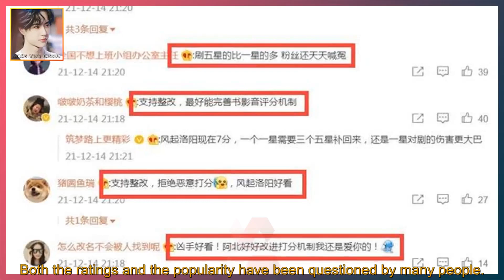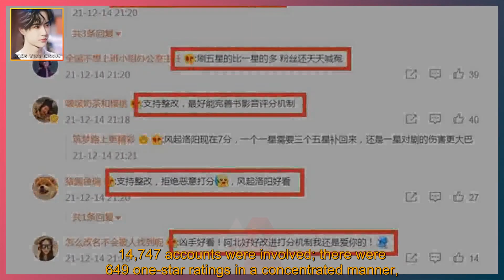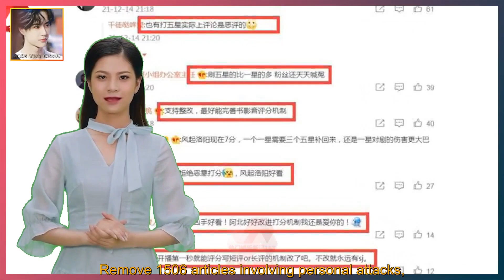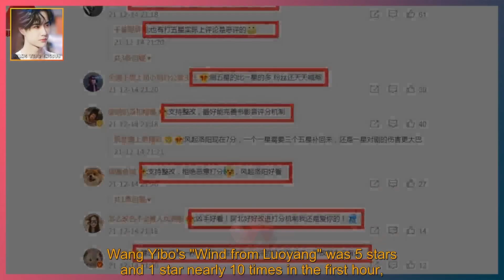Douban issued a statement that Wang Yibo's "Luoyang" was nearly 10 times more than 5 stars in 1...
WANG YIBO ENGSUB 2021/12/21:  Douban issued a statement that Wang Yibo's "Luoyang" was nearly 10 times more than 5 stars in 1 hour, and netizens' comments were heartbroken.  Zhao Liying and Wang Yibo became acquainted with the TV series "You Fei",  Unexpectedly, the subsequent two have been linked together.  First, it was the shooting of a certain TV series, and it is rumored that the two of them would play together.  Eventually aroused dissatisfaction from fans on both sides. It's a big mess,  Officials have criticized it, and even big fans have been punished.  Now Wang Yibo’s "Wind Up Luoyang" and Zhao Liying's "Who is the Murderer" are broadcasting at the same time,  Because of competition, it caused controversy again.  According to previous news, "The Wind Rises Luoyang" and "Who is the Murderer"  Because of Douban scores and water military control reviews, it was once on CCTV.  So now two TV series,  Both the ratings and the popularity have been questioned by many people.  With the escalation of the incident, Douban officially issued a statement,  List the data to analyze this anomaly.  According to official data, because "The Wind Rises Luoyang" was originally scheduled to be broadcast at 8pm,  Who knew that I would postpone the meeting until nine o'clock later.  But I didn’t expect someone to rate it at eight o’clock.  The first hour was basically a false score. Related data shows,  "Wind from Luoyang" has a five-star rating of 6,752 in this hour,  Give five-star comment points useful 330,324 times,  14,747 accounts were involved; there were 649 one-star ratings in a concentrated manner,  The one-star comment points are useful 3778 times, involving 1002 accounts.  Everyone should remember that "Wind from Luoyang" was scored 1 point at the time,  Many fans are still wronged. Now the official data is out,  Five-star is nearly 10 times more than one-star, which is too far apart.  No wonder netizens see such data,  Started to say that "Wind from Luoyang" is very powerful,  Fans are still "ca